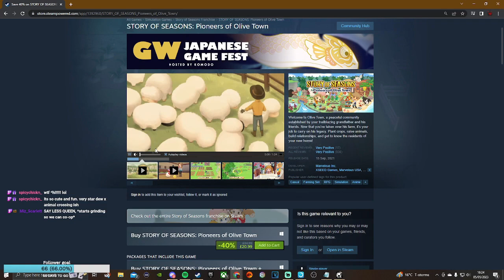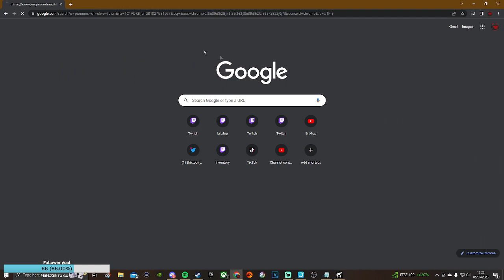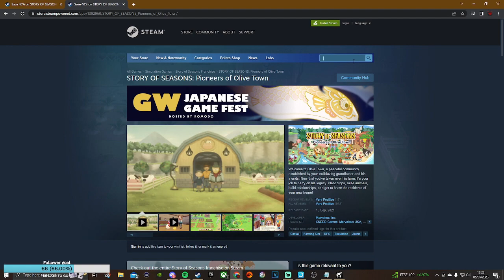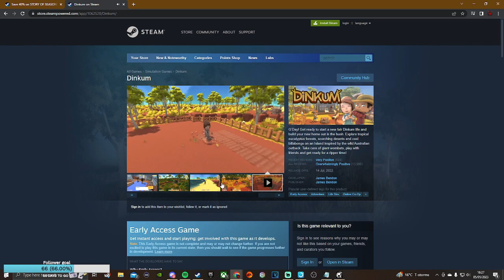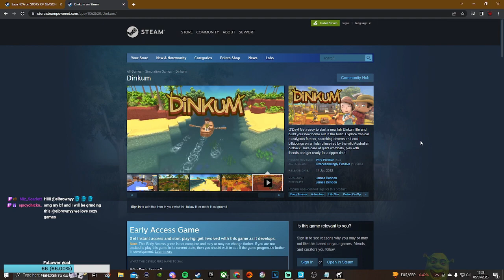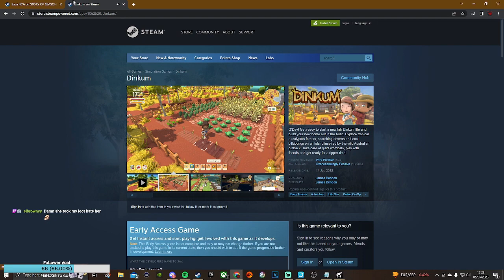Dredge - Episode 5 - The end of the story ⚓🖤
Let's dredge this sea monster from out of the depths.

Recorded from 05/05/2023 twitch vod